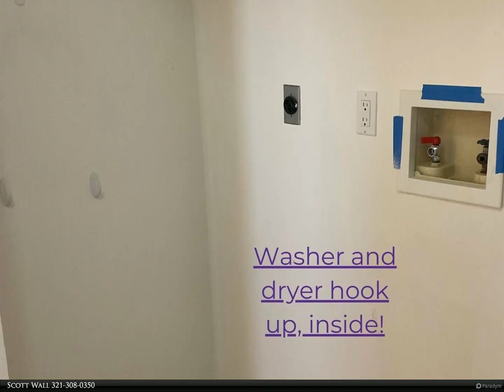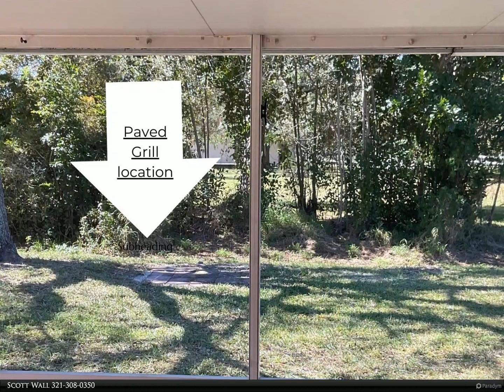Berkshire Hathaway HomeServices Florida Realty - 3083 Sea Gate Circle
Location!!! Just in the middle of everything. Easy to beaches and easy to Orlando! This 2 bedroom 2 bath unit has a 1 car detached garage and 2 extra parking spaces. Interior washer and dryer hook up. Glass enclosed porch off Primary and screened enclosed porch off eat in kitchen. Tile throughout, newer A/C, kitchen appliances and brand-new laminate in both porch areas. Rent includes lawn service.

2 full bath

Scott Wall
Berkshire Hathaway HomeServices Florida Realty